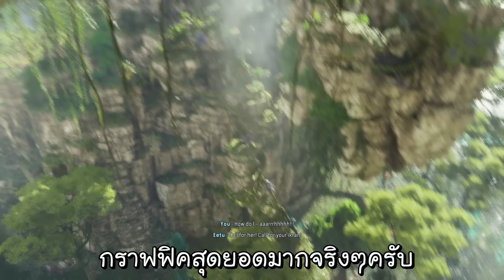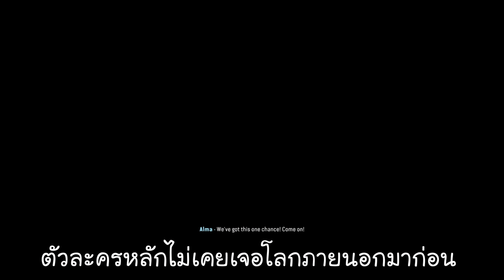รีวิว! เกมที่ป่าไม้ ใบหญ้าที่สมจริงที่สุดในโลก แต่.. | Avatar Frontier of Pandora